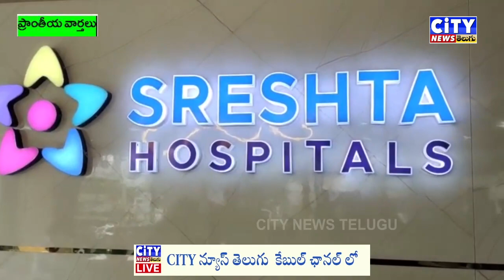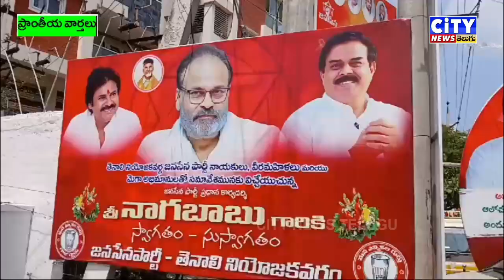25 02 2024 CITY NEWS TELUGU PART 1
198/- per month pay. All channels in HD set up box on your TV Guntur cable, dish-dth anything call - - 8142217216